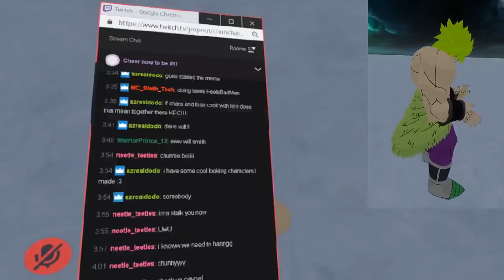Broly Hangs out with Goku and Beerus! | VRchat!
Broly has found Goku and Beerus in VRchat! Surprisingly, they get along rather well! How much fun can a god, and 2 saiyans have? Lets have a few laughs yall XD